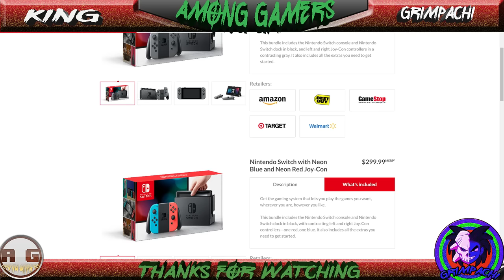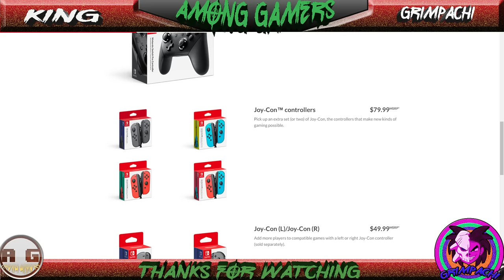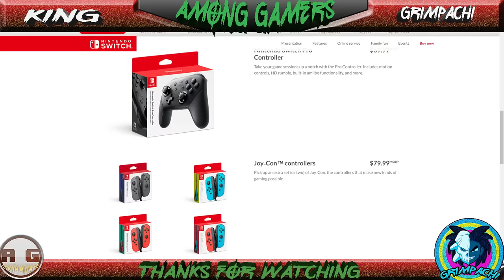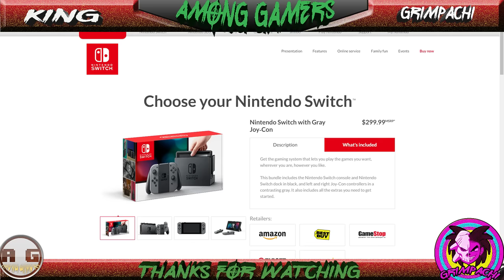HATERS TRY TO INCREASE THE PRICE OF THE NINTENDO SWITCH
MacLeod's description:

Length: 1:47
Instruments: Piano, Bass, Kit, Clarinet, Tuba, Trumpet
Tempo: 100

Almost New Orleans-style; almost march. This is the faster embellished version of the piano solo "Breaktime" (found elsewhere on this site). 031
ISRC: US-UAN-11-00172
Bouncy, Bright, Uplifting 2007
MacLeod is best known for his distribution of royalty-free library music through his website, Incompetech.com. MacLeod has made over 2,000 self-composed pieces of music available for download under the Creative Commons: By Attribution 3.0 license. His licensing options allow anyone to use his music for free as long as he receives attribution, which has led to his music being used in millions of YouTube videos and thousands of films; as of March 2015, MacLeod has over 1,800 composer credits listed on the Internet Movie Database (IMDb). His music has been used in Hugo, several commercial video games, and videos by online content creators such as CollegeHumor or Domination Pictures and many other popular YouTube channels.

STEAM - GRIMPACHI
PSN - GRIMPACHI
XBL - GRIMPACHI